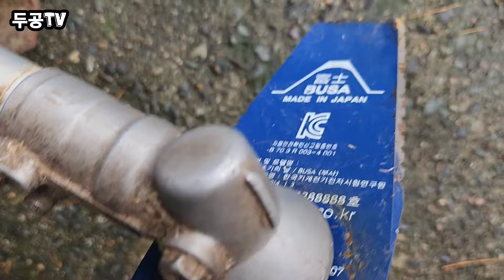예초기 기어뭉치(기어케이스) 교체법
예초기날이 갑자기 돌지않고 갈리는소리만 난다??
그럼 모다??